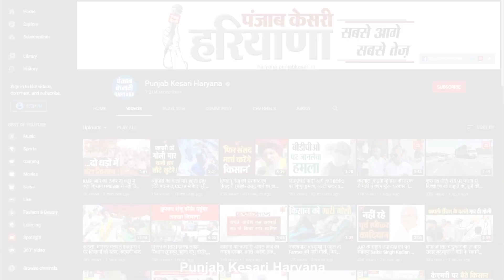अब कैप्टन की तरह हमारे मुख्यमंत्री को भी लड्डू खिलाएं किसान नेताः JP Dalal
ये हैं हरियाणा के कृषि मंत्री जेपी दलाल, जिन्होंने पंजाब के उन किसान जत्थेबंदियों से प्रार्थना करते हुए ये अपील की है, कि जिस तरह से उन्होंने 50 रुपए गन्ने का दाम बढ़ाने पर पंजाब के मुख्यमंत्री कैप्टन अमरिंदर सिंह को लड्डू खिलाया था, उसी तरह 12 रुपए दाम बढ़ाने पर वो किसान नेता हरियाणा के मुख्यमंत्री मनोहर लाल
खट्टर को भी मिठाई खिलाएं.